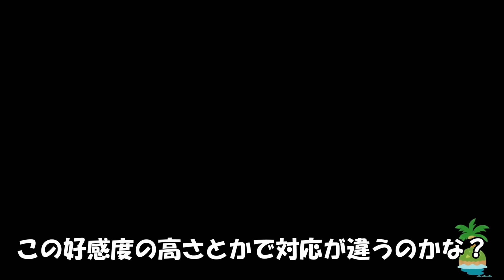【どうぶつの森】みんな…待っててくれてるかなぁ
最後にプレイしてから数か月…
再びこの島にやってきた私が見たのは、変わり果てた住人の姿だった…

『あつまれ どうぶつの森』（Switch）

＊切り抜き、転載は禁止になっております！
これらが守られないと、個人配信中止になるかもしれませんので宜しくお願いいたします！